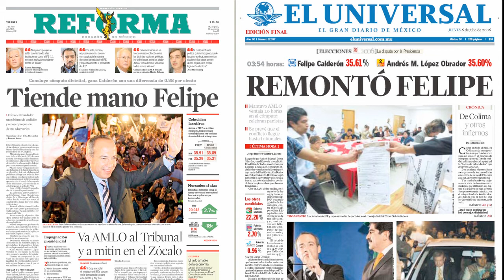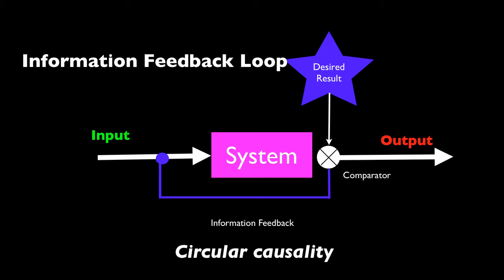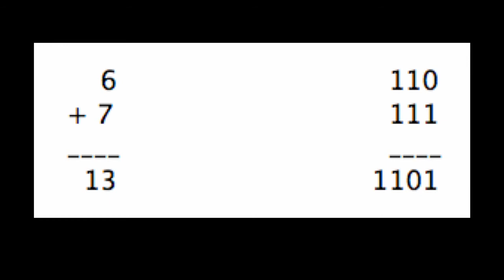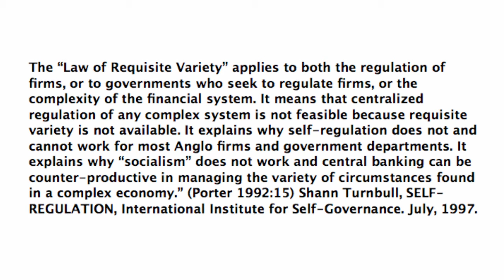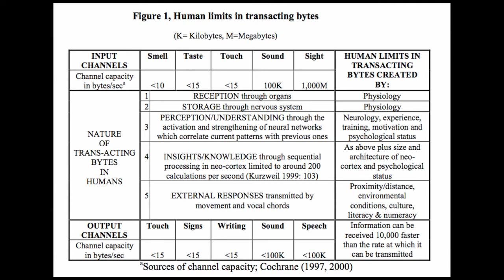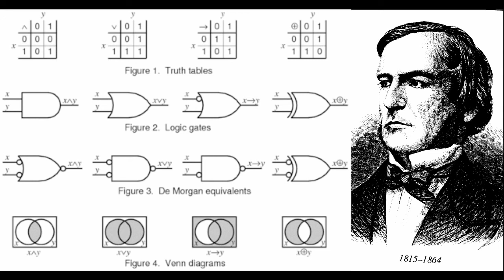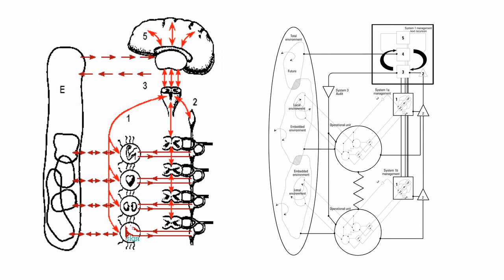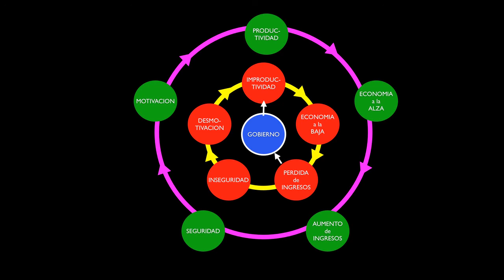MEXICO 2012: INFORMACION Y GOBIERNO (VERSION COMPLETA Y GRAFICA)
Esta es la misma conferencia ante el Comité de San Pedro, pero es el texto completo, leido y apoyado con las fotos y material ilustrativo. PREFERIBLE a la presentación personal.